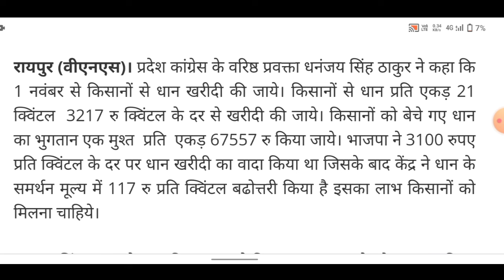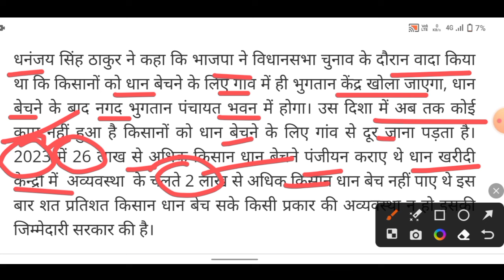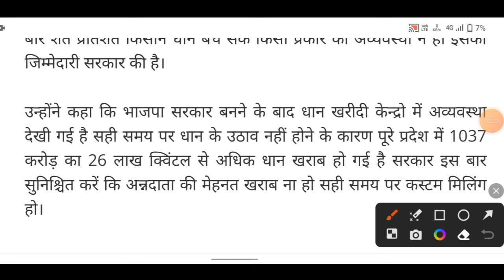किसानों को सीएम साय ने दी तोहफा | धान खरीदी 3217/21 क्विंटल | भूमिहीन पोर्टल जल्द करेंगे शुरू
About this video 👇
Cg dhan kharidi update
Bhumihin majdur ka paisa kab milega dekhe end Tak

My name
Sanjay
From mungeli cg (India)